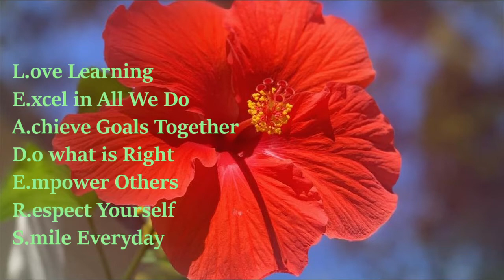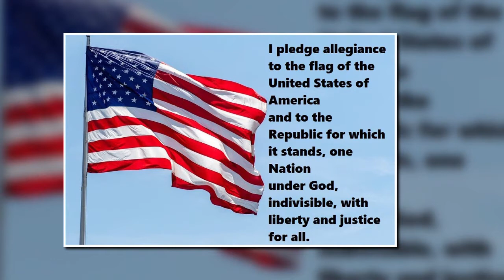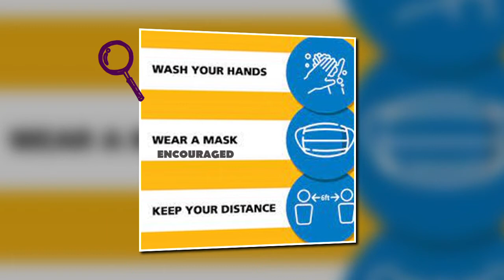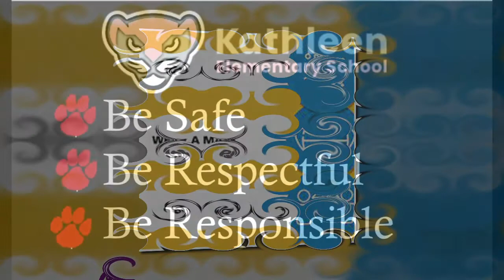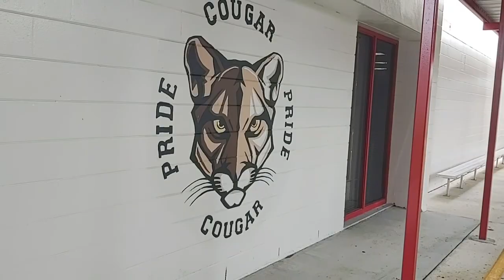Monday 10- 11- 21